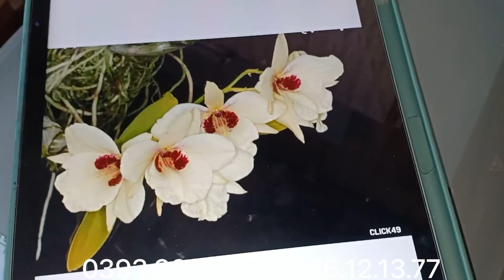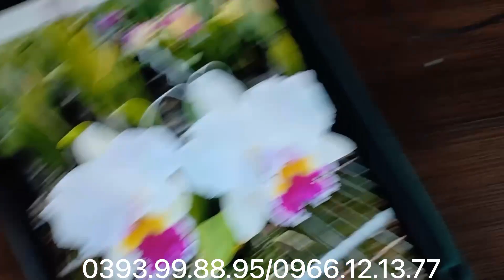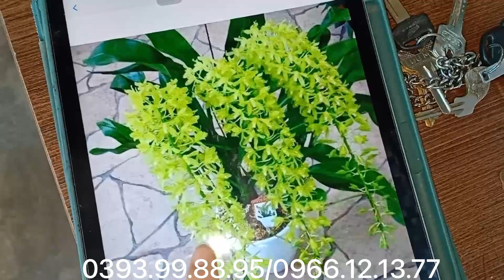HÀNG TẾT ĐẸP CÁC LOẠI CẬP BẾN TRƯA NAY 9/10 - Lh. 0393998895/0966121377